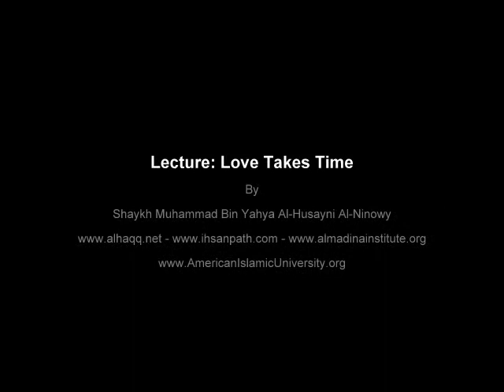LECTURE: Love Takes Time (4/10) By Shaykh Ninowy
An inspiring Khutbah by Shaykh Muhammad Bin Yahya Al-Husayni Al-Ninowy

Shaykh Syed Muhammad is a direct descendent of Imam Ibrahim Al- Mujab, son of Imam Muhammad Al-Aabid, son of Imam Musa Al-Kathem, son of Imam Ja'far As-Sadeq, son of Imam Muhammad Al-Baqer, son of Imam zaynul-Abidin Ali, son of Imam Al-Husayn, son of Hazrat Imam Amirul-Mu'minin Ali bin Abi Taleb and the Lady Fatima Azzahra, daughter of the Prophet(pbuh),Muhammad bin Abdillah bin Abdil-Muttaleb bin Hashem(pbuh).

The Shaykh is disciplined and authorized in these chains through many giant stars of the last and this century, among them the Ghumari Masters, Shaykh Sayyed Yahya bin Muhammad Al-Ninowy, Shaykh M.J.Ar-Rifaa'iy, Shaykh Abdul Aziz Al-Jamal, Shaykh Al-Bata'ihi Ar-Rifaa'iy, Shaykh Allama Professor Hasan Qaribullah, among other prominent Awliya of Allah (R.A).

May Allah benefit us from his shades of knowledge and Nur, and lead us on his hands to the path of loving Rasul'Allah.

Ameen